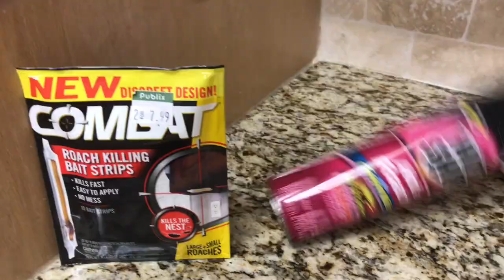The Scare-Away! Live Roach-free Today!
Ever wonder what to do with drawings that just don’t turn out the way you thought they would?  Well wonder no more!  Introducing the Scare-Away!